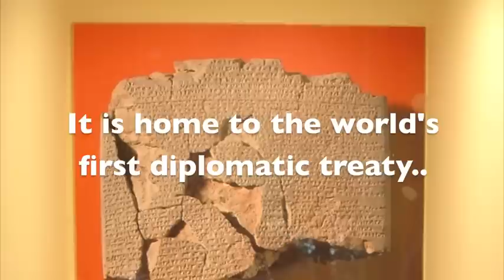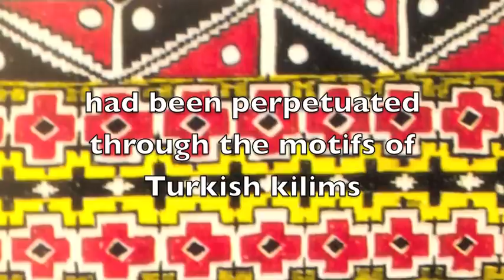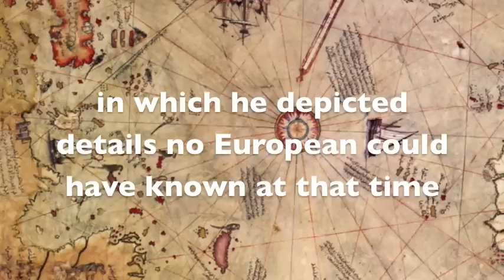Suprising Facts about Turkey (and the Turks)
(LINKS TO EVERYTHING MENTIONED IN THE VIDEO BELOW)

Some of the coolest and least known facts and secrets about Turkey and the Turkish People.

-Links-
Tulips: